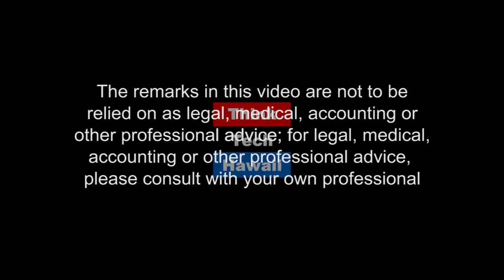Caron and Franklin on the Campaign to Boycott Israel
Note:  This video show, organized as a last minute substitute show by our regular guest for this hour, is about USACBI, the U.S. Campaign for the Academic and Cultural Boycott of Israel, .  Some people feel that USACCBI is a rampantly anti-semitic organization.  In these times of national controversy about racial and religious bigotry, this show gives us a concern, especially in that it is taking place in Hawaii.

Nevertheless, while we will allow these individuals to appear on ThinkTech, we advise you that the views they express do not in any way represent the views of ThinkTech or its management or staff.  Further, to provide balance, we will be broadcasting a Community Matters show immediately after this show to address Anti-Semitism on Campus 2017.

This show involved a discussion by Cynthia Franklin, co-founder of the "Hawaiʻi Coalition for Justice in Palestine," and Hawaii is my Main Land guest host Will Caron, editor of Summitzine.com,  about the campaign to boycott Israel.